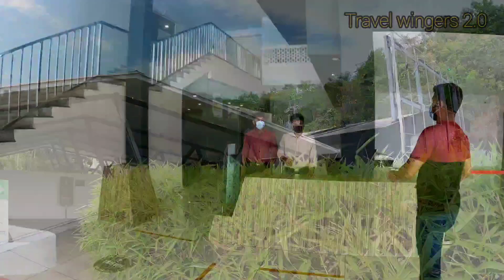JATAYU PAARA / KOLLAM / CHADAYAMANGALAM/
കേരളത്തിലെ കൊല്ലം ജില്ലയിലെ ഒരു വിനോദ സഞ്ചാര കേന്ദ്രമാണു ജടായുപ്പാറ. ചടയമംഗലം ഗ്രാമ പഞ്ചായത്തിൽ എം.സി. റോഡിനു സമീപത്താണു ജടായുപ്പാറ സ്ഥിതി ചെയ്യുന്നത്‌. രാമായണത്തിൽ സീതയെ രാവണൻ തട്ടിക്കൊണ്ടു പോകുമ്പൊൾ ജടായു തടഞ്ഞു. രാവണന്റെ വെട്ടേറ്റ ജടായു വീണത്‌ ഈ പാറയിലാണെന്നു വിശ്വസിക്കപ്പെടുന്നു.